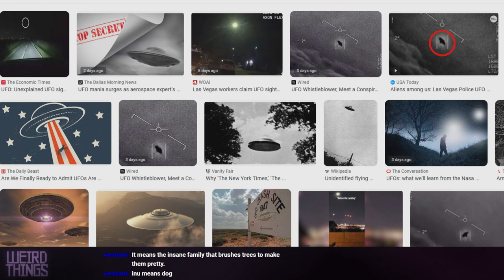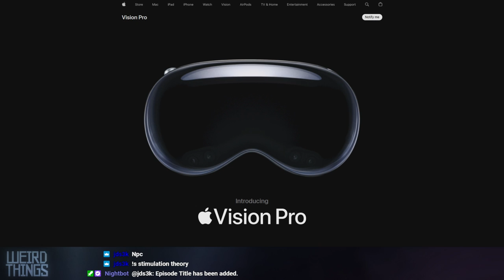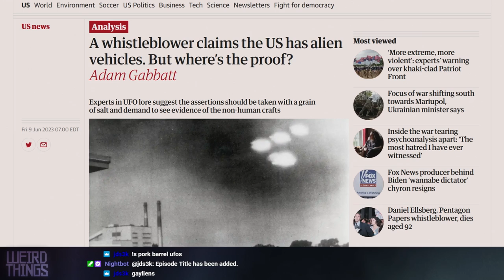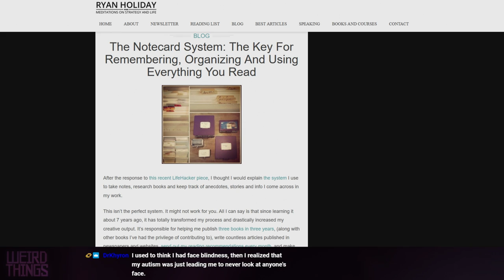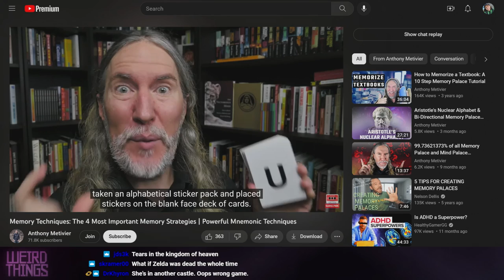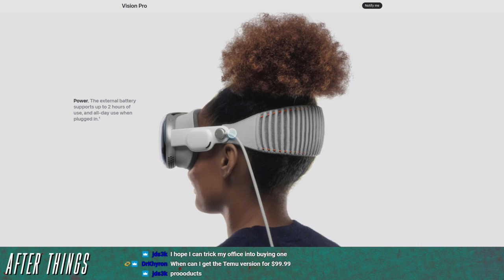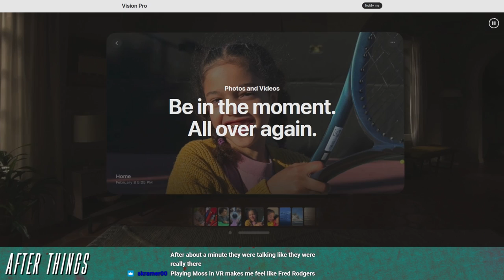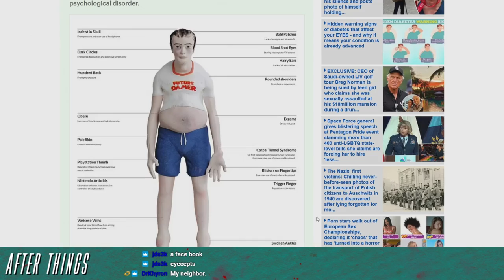Weird Things Ep. 539